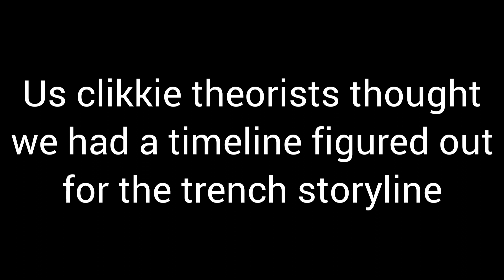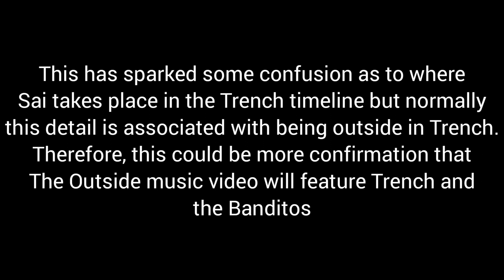Banditos and Trench confirmed in the Outside MV? - twenty one pilots news!